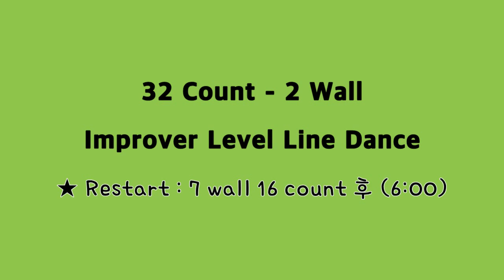Shake Your Cake - Improver Level★32 count ★ 4 wall★/월요동호회/KoSCAA부산1지부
황은정라인댄스 하비홀릭 부산라인댄스 강사반/동호회반
Choreographed by : Amy Glass & Cody Flowers (April 2022)
32 count - 4 wall - Improver Level Line Dance
Music : Next (Bruno Martini Remix) - Olivia Holt & Bruno Martini
★Restart : 7 wall 16 count 후 (6:00)

하비홀릭 월요동호회 (오전 10:00 ~ 12 :00)

본 영상은 방역수칙을 철저히 준수하였음을 알려드립니다.